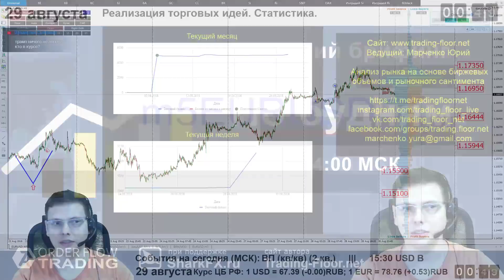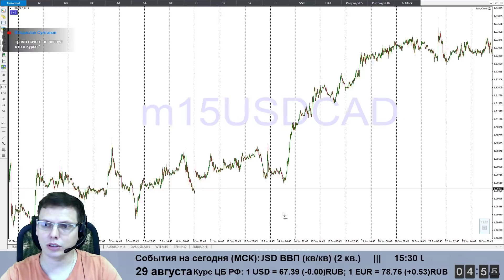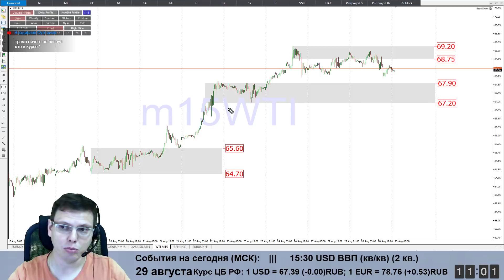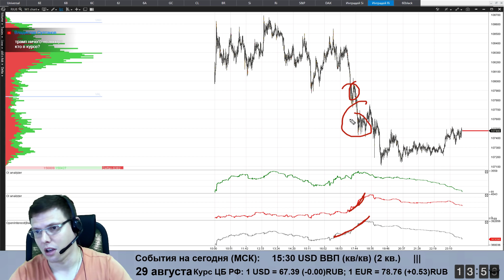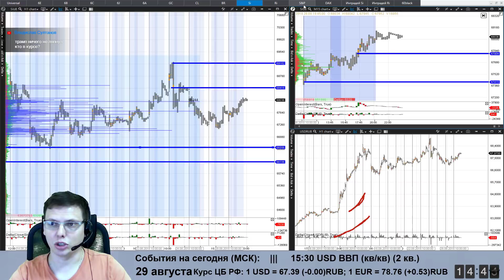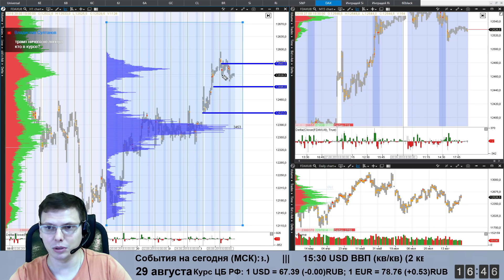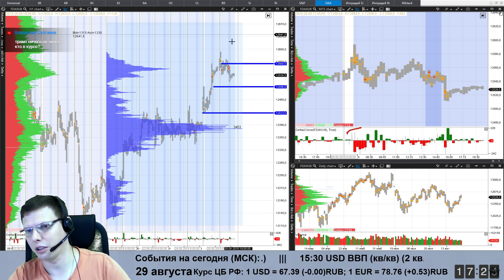🌅 Утренний брифинг от 29 августа. 📈Прогноз рынка форекс и forts. EURUSD, GBPUSD, USDCAD, USDJPY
01:30 EURUSD; 03:05 GBPUSD; 04:10 USDCAD; 06:10 USDJPY; 07:20 AUDUSD; 08:55 GOLD; 10:15 WTI; 11:10 Br; 11:55 Si (USDRUB); 13:20 Ri; 14:45 S&P500; 16:15 DAX.